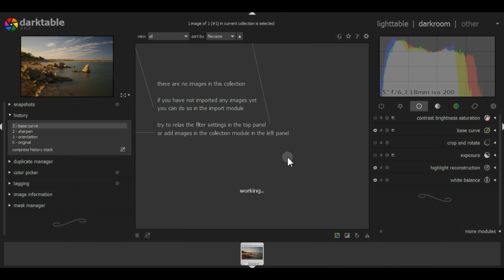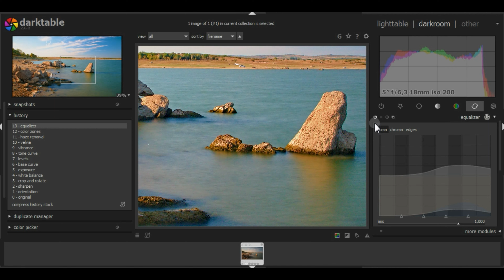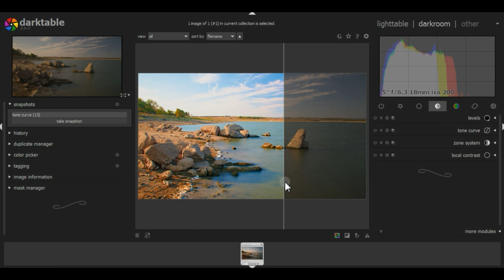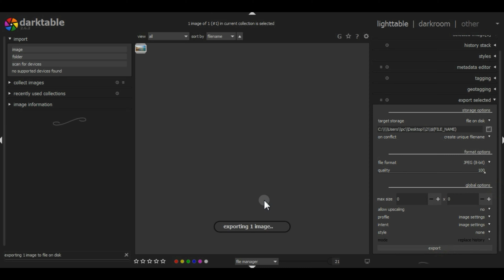4K - Darktable - Manzara Fotoğrafı Düzenleme - I -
Tamamen ücretsiz ve profesyonel fotoğraf düzenleme programı: Darktable
Manzara Fotoğrafı Düzenleme - I -  ND Filtre ile Uzun Pozlama